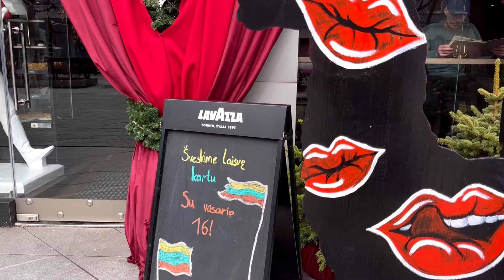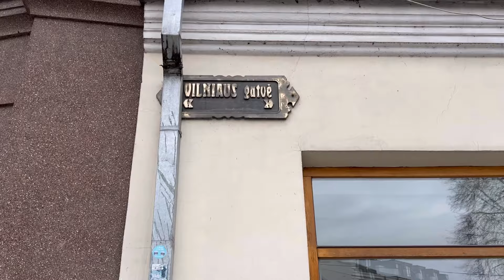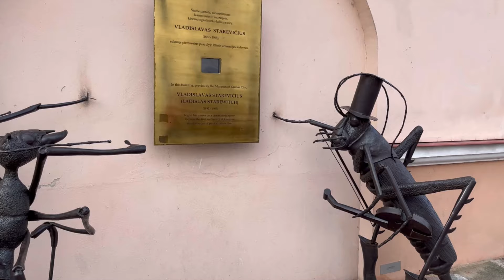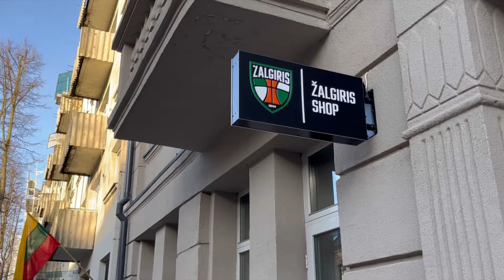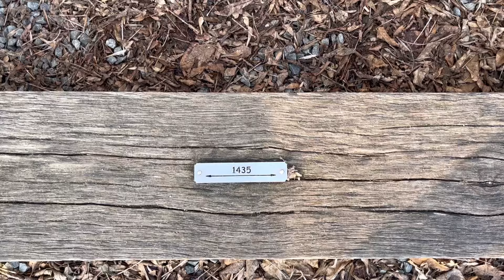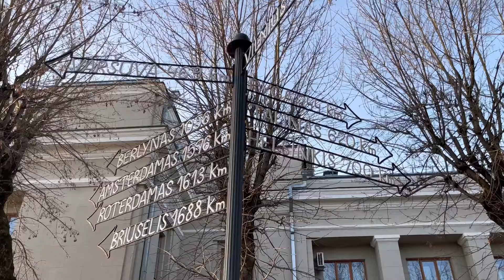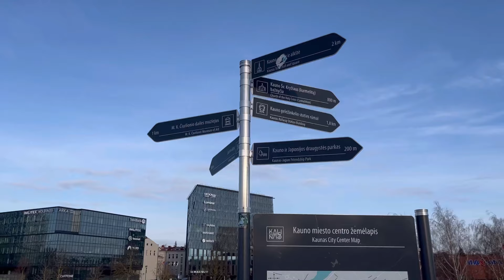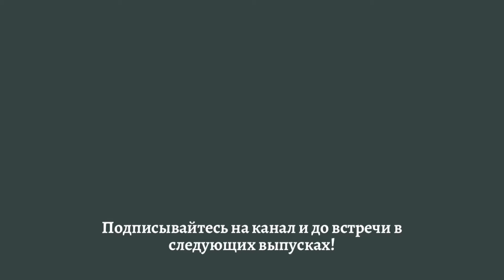КАУНАС изменился до неузнаваемости! | Праздничная прогулка в День Независимости Литвы | Kaunas LT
В этом видео гуляем по Каунасу в день независимости Литвы, 16 февраля 2024 г.

0:00 вступление
0:11 о чем этот выпуск
0:31 национальный праздник Литвы
0:41 я под большим впечатлением!
1:25 начинаем прогулку
1:51 моя каунасскя традиция и новое любимое кафе
3:34 Праздничная Лайсвес аллея
3:20 от упадка и уныния до толп прохожих
3:43 идеальный офис по туризму
4:08 Каунас - культурная столица Европы
4:48 исследуем каунасские сувениры и одежду
5:49 Вильняус Гатве - улица ресторанов и кафе
6:20 изобретальное решение для подземного перехода
6:51 атмосфера Вильняус гатве
7:10 атрибут любого литовского города
7:40 Ратуша и Замок
8:32 набережная и остров Нямунас
9:32 короткие поездки - да или нет?
10:46 на вокзале Каунаса
11:46 дорога в Вильнюс и приятный сюрприз
12:48 делитесь впечатлениями от прогулки в комментариях!